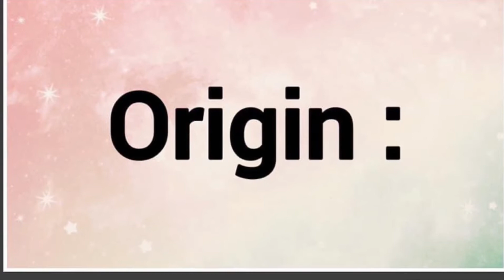Alexa | Name Origin Meaning Variations